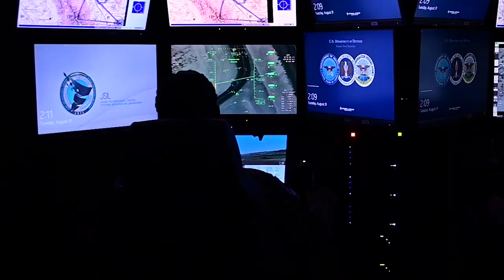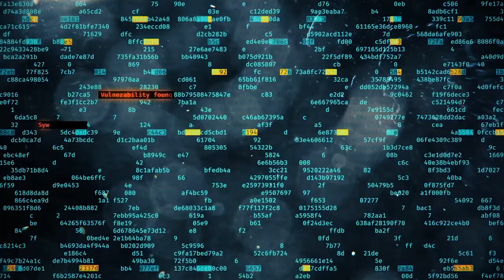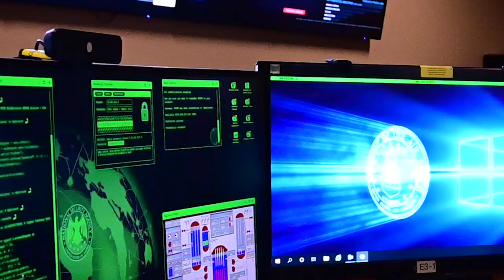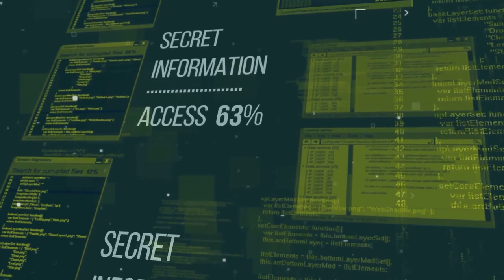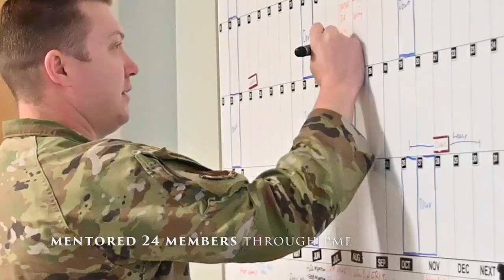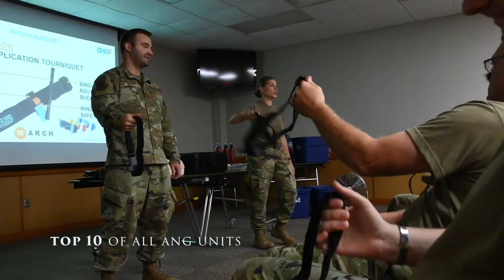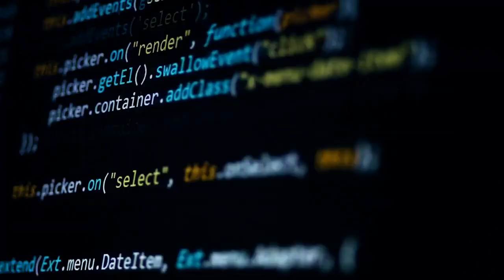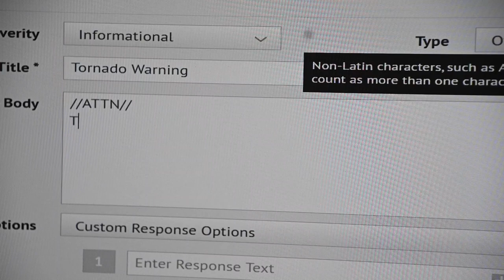118th Wing 2022 Year in Review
A video highlight of what every unit in the 118th Wing accomplished during 2022. (U.S Air National Guard video by Master Sgt. Jeremy Cornelius, Tech. Sgt. Anthony Agosti, Airman 1st Class Yonette Martin, and Airman 1st Class Matthew Gunn)

118th Wing 2022 Year in Review
NASHVILLE, TN, UNITED STATES
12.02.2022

Film Credits: Video by Master Sgt. Jeremy Cornelius
118th Wing, Public Affairs, Tennessee Air National Guard